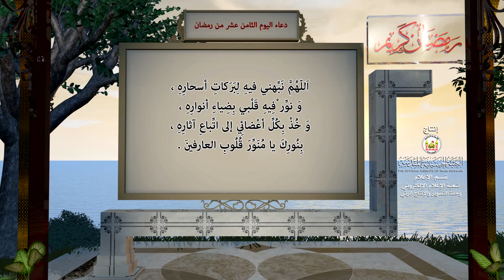دعاء اليوم الثامن عشر من شهر رمضان